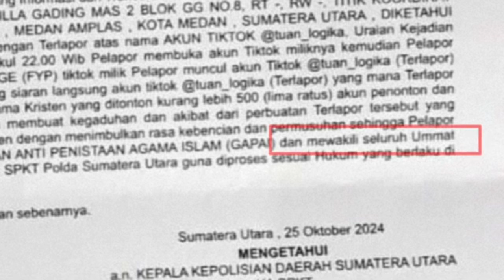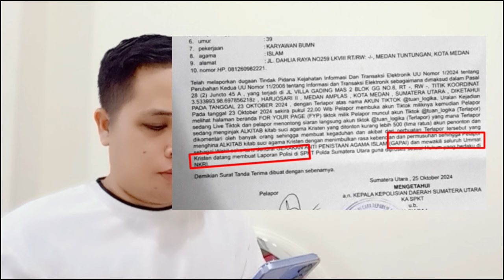DETIK2 SITUAN LOGIKA DISERET DI PENJ4RA OLEH ESLAM (GAPAI)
Shalom. Terimakasih teman-teman, sahabat sudah mendukung perkembangan channel ini Tuhan Yesus memberkati kita semua

Konten Channel Apologetika, atau menjawab orang menyalah pahami Alkitab dan Iman Kristen, Kristen Masuk Islam, Islam masuk Kristen. oleh karenanya dukung channel ini dengan Subcribe, like, Coment,  Share dan Nyalakan Tombol Lonceng notifikasi.

Bagi Bapak/Ibu saudara yang tergerak hati untuk membantu dan mendukung pelayanan kami melalui silahkan transfer melalui no rek dibawah in.:
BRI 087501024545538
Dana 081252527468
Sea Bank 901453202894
All--- An Sojanolo Hia
Dukungan dan support bapak?ibu sangat bermanfaat bagi Kerajaan Allah Tuhan Yesus memberkati kita semua.